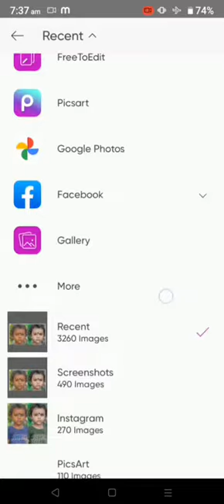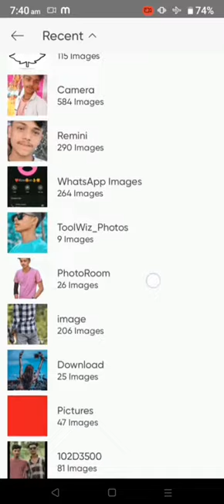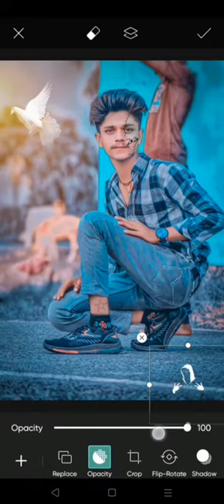editor abhishek. photo edit rdxeditor sorts video yah video mein Jisko PNG Nahin baithane Aata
editor abhishek.